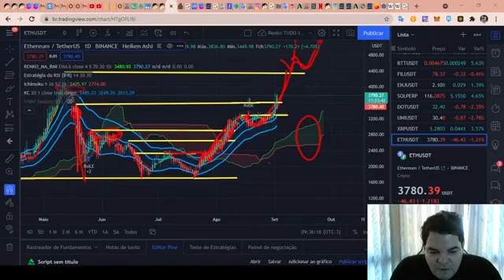Curso de Análise Técnica RENATO ULIANOV!